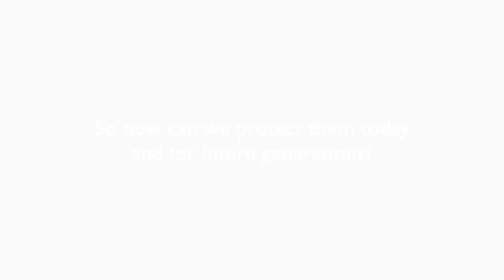Gorilla Doctors: Saving a Species One Gorilla at a Time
The Gorilla Doctors are dedicated to saving the lives of the critically-endangered mountain and Grauer's gorillas of Rwanda, Uganda, and DRC through health care. Our international team of veterinarians is the only group providing these animals with direct, hands-on care in the wild.